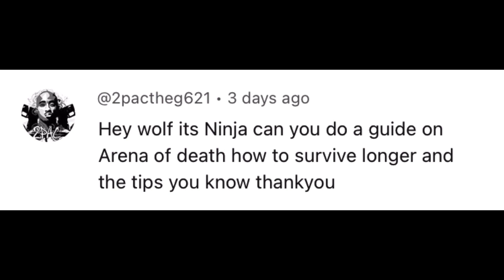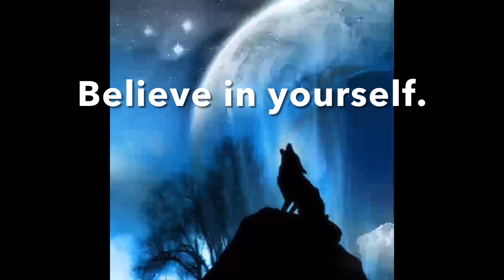DT2 Tournament/Arena Tips (For Ninja)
00:12 Ponte cómodo/a.
Acuéstate. Siéntate. Has lo que tengas que hacer pero que estés cómodo mientras juegues.

00:19 Cómprate el Dragon Sanguinario. O quizás las Mariposas Doradas.
Si no usa las Espadas Vikingas o los Machetes Z Hunter. Pero lo ideal sería llevarte el Dragon Sanguinario.

00:30 Llévate los pollos explosivos y los huevos explosivos.
Estos artículos ayudan bastante, ya que distraen a los zombies y hacen mucho daño al explotar. Las minas triples también ayudan bastante.

00:40 Ignora la caja de la suerte hasta que estés mínimo en la oleada 5.

00:49 Usa tu arma cuerpo a cuerpo para matar a los zombies. Usa tus armas de fuego para matar a los Kamikaze y a los Scientiferos.

1:16 Cuando te sea posible, construye las barricadas. Asi, podrás matar a los zombies de a poco sin que se te junten demasiados.

1:35 Antes de recoger una cajita de la suerte, espera hasta que los zombies aparezcan y se acerquen. Así podrás sacarle provecho a cualquier habilidad que te de la cajita y matar la mayor cantidad de zombies posible.

1:52 No te dejes acorralar por los zombies. Como pueden ver, me confié demasiado, y en vez de usar un analgésico para salirme rápido de ese problema, me quede sin espacio para correr, culminando en mi muerte.

1:59 Usa los analgésicos solo cuando sea absolutamente necesario y no tengas salida alguna. De igual forma, solo usa tus artículos (pollos explosivos, minas, etc.) cuando la situación lo requiera. No uses nada de más. Guarda todo para las oleadas más avanzadas.

2:16 Construye las trampas y aprovéchalas.

2:24 Ataca, y corre. Ataca, y corre. No te quedes parado en un mismo lugar por demasiado tiempo. Ten paciencia y mata a los zombies de a poco.

3:09 Si te aparece una caja de la suerte en medio de una oleada, no la recojas. Termina la oleada, y recoge la caja al empezar la siguiente oleada.

3:32 Recuerda que cualquier habilidad que te de la caja de la suerte te puede ayudar. Sácale provecho a cualquier habilidad que te toque. Tanto la inmortalidad, como también la fiebre del constructor.

3:50 Cuidado con aquellos zombies sin piernas.  Los “crawlers.” Si es posible, no dejes a los crawlers con vida. A pesar de no tener piernas, hacen el mismo daño que un zombie común y corriente.

3:57 De vez en cuando, ponle pausa al juego. Tomate un descanso. Estírate. Lo más ideal sería ponerle pausa al juego después de terminar una oleada.

4:05 Cuando vas a dar la vuelta en cualquier esquina, ten cuidado. No te vayan a agarrar desprevenido.

4:11 Improvisa. Piensa rápido. Se creativo/a. Debes estar listo a reaccionar a cualquier situación de forma adecuada.

4:58 Nunca, pero nunca, bajes la guardia. En la arena, o torneos, cualquier distracción, cualquier error te puede perjudicar.

5:04 La práctica hace la perfección. Como cualquier otra cosa, no esperes tener resultados instantáneos. Debes practicar en la arena de la muerte.

5:11 Cree en ti mismo.

Get comfortable. Lay down, sit…do whatever you have to do to get comfortable while you sit.

Buy the Blood Dragon or Golden Butterfly. If not, take the Viking swords or the Z Hunter Machetes. But ideally, take the Blood Dragon.

Take the Boom Chickens and the Boom Eggs. These items help alot because they distract the zombies and deal alot of damage. Triple Mines help too.

Ignore the lucky box until you’ve reached wave 5 or higher.

Use your melee weapon to kill the zombies. Use your firearms to kill kamikazes and scienfists.

Build barricades whenever possible. This will slow zombies down and give you time to kill them slowly, before they become too much to handle.

Wait until zombies spawn to pick up a lucky box. This way, you can really use the lucky box to your advantage and kill as many zombies as possible.

Don’t let the zombies corner you. As you can see by the clip, I got too confident and instead of quickly using a painkiller to escape, I stayed in the corner, and ran out of space and got killed as a result.

Use your painkillers and items wisely. Use them only when absolutely necessary. If possible, don’t use them until later rounds.

Build traps and make good use of them.

Attack and run. Attack and run. Don’t stay in one place for too long. Have patience and kill the zombies off slowly.

If a lucky box appears in the middle of a round, don’t pick it up. Finish the round and pick the lucky box up in the next round.

Use all powerups wisely. Every single powerup is useful. Use them wisely.

Be careful with “crawler” or zombies without legs. If possible, do not let any crawlers alive. They deal just as much damage as a normal zombie.

Pause the game every now and then. Take a break. Stretch. Ideally, do this when you have finished a round.

Be careful when turning corners. Keep your guard up.

Improvise. Be ready for anything. Be creative.

Don’t ever let your guard down. Any error can work against you.

Practice makes perfect. Practice in the arena of death.